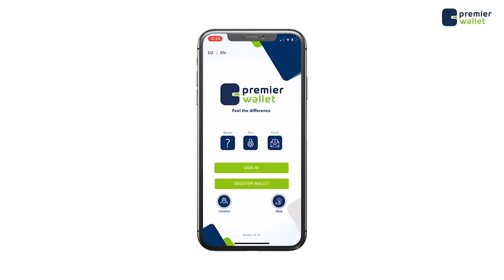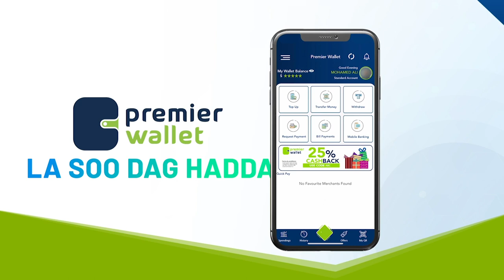Hordhac: Wareysi Musharax Dahair Geele